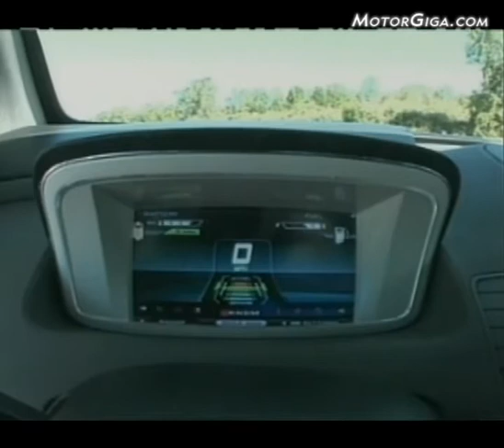Chevrolet Volt en preproducción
Chevrolet ha iniciado ya la fase de preproducción del volt